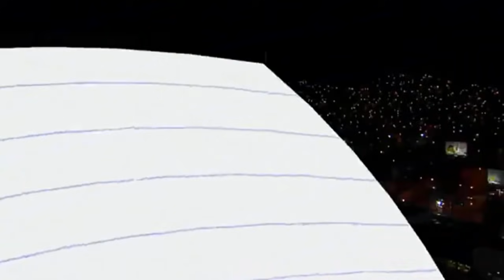Porque el amor manda capitulo 153 1/2